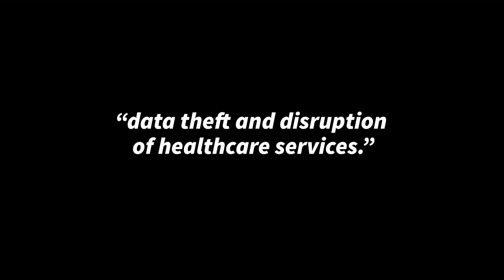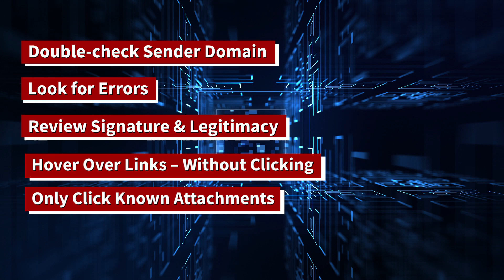Ransomware Attack on Hospitals & Healthcare - Plus How to Protect Against Ransomware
Hospitals & healthcare facilities in the U.S. face increased risk of ransomware attack, according to a warning issued by the FBI, CISA, and the Department of Health and Human Services.
Learn about what the industry faces with Ryuk and Conti ransomware strains, how many have already fallen victim to ransomware attacks, and what you can do to best prepare for ransomware, if your organization is next in the crosshairs.